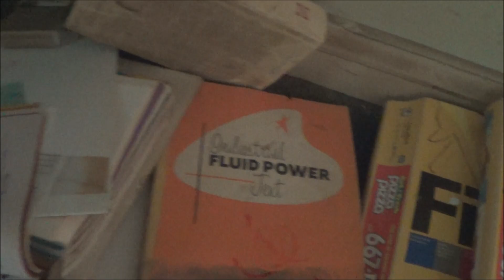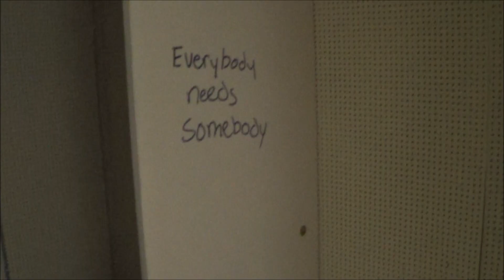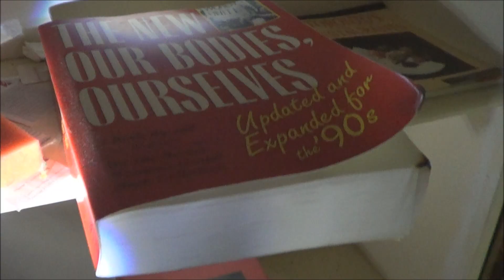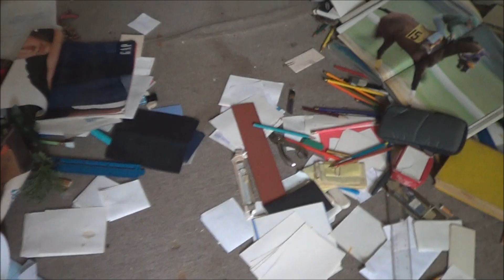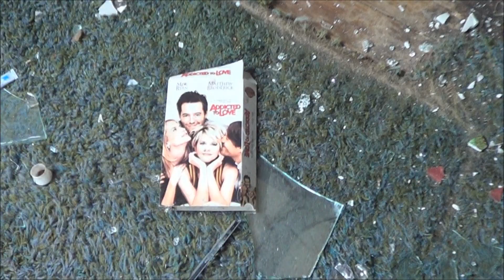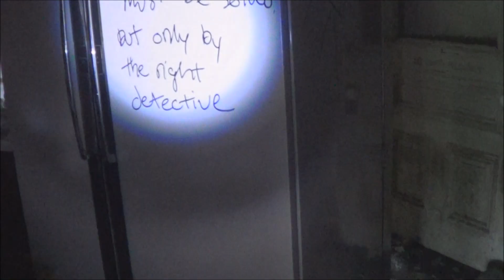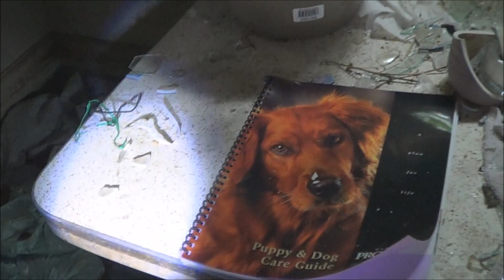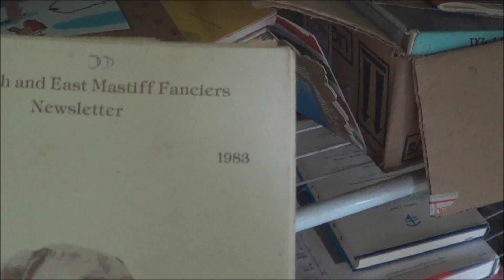Urbex: Beautifully Eerie Abandoned Estate (THE CEDARS)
**LATEST UPDATE** Sadly, this beautiful well-known local landmark burned down the night of July 7th, 2018.

**UPDATE** Thanks to Bruce Lamb, who grew up in this house for fighting for the Heritage Designation which was just passed by the City of London!  Now, this house is protected.  Way to go, Bruce!**

Exploring a very large abandoned well-known house and landmark in London, Ontario. This house was built in the 1880s and was originally a men's athletic or boating club, or possibly a drinking club that you took a boat to.  The previous owners of this house and property were architects who sold the house to a land developer, Drewlo Holdings, in 1978 due to a divorce. The barn was known as "The Cottage", and the house was known as "The Cedars" and was always kept in the family from the time it was purchased from the boat club.  The previous occupants rented this property from Drewlo Holdings for 35 years and were evicted in the summer of 2013 for their lack of care of the house.  They had ponies and bred Mastiff dogs.  Thanks to Bruce Lamb who grew up in this house from 1965 to 1978 for providing me with this information. Since seeing my video, he is now trying to get it Heritage Designated to protect it from being demolished by the developer.  Whether he gets the designation or not is yet to be seen.  Hopefully so.